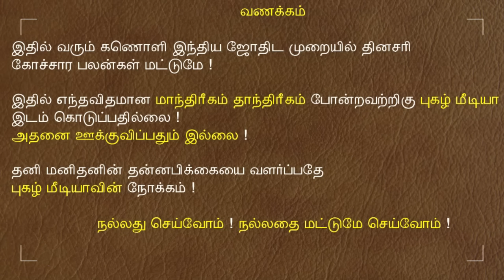15.11.2023 இன்றைய ராசி பலன் | 9626362555 - உங்கள் சந்தேகங்களுக்கு | Indraya Rasi Palangal